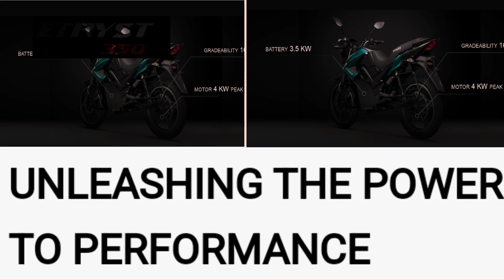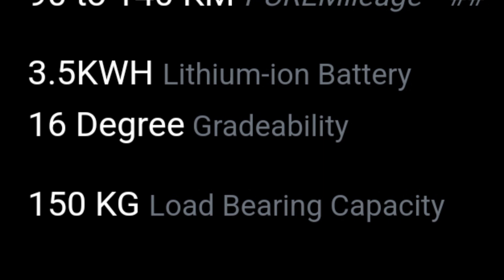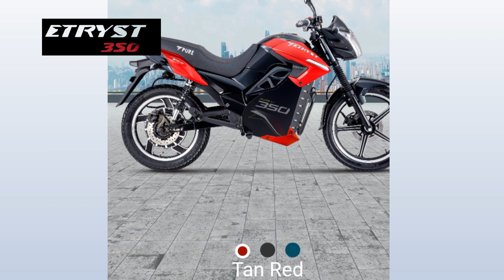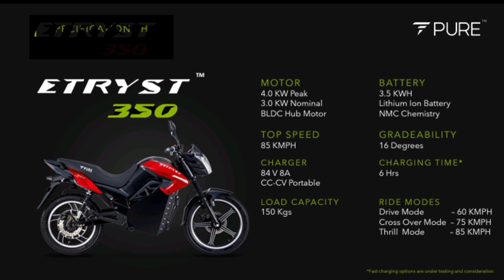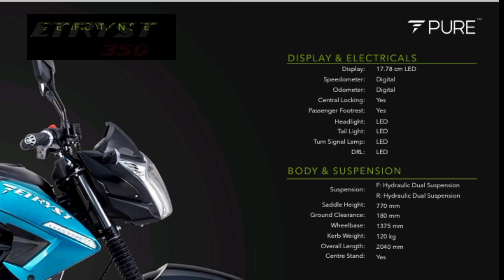AD:ETRYST 350 2023|PURE ETRYST 350|ETRYST 350 TWO WHEELERS 2023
This video is display for new model two wheeler.this bike brand name for ETRYST 350 2023 model.it is very precious look for the model.it is long ride bike.